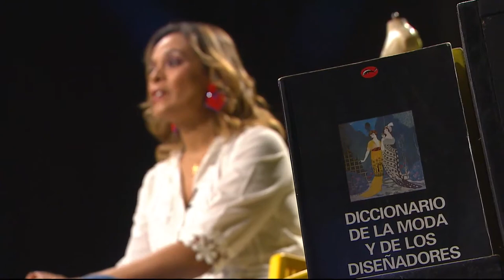TURBANTES [Siempre fashion con Bea Telemedellín